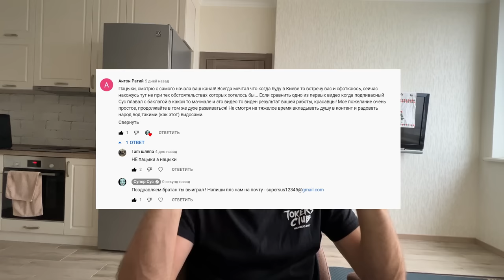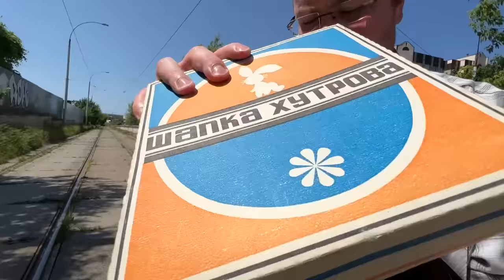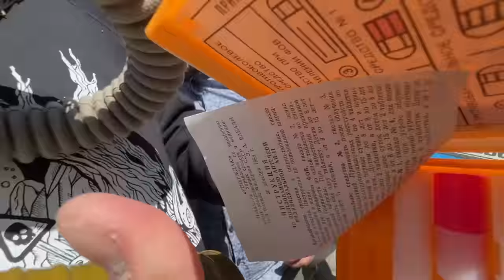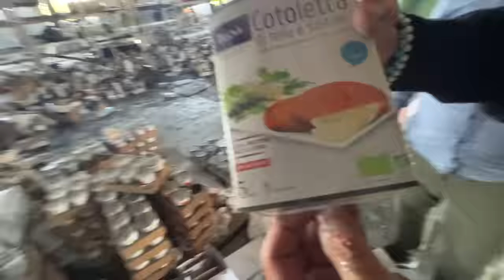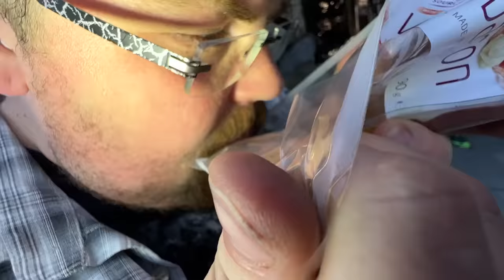КИЕВ ЗА ТРИ ДНЯ | КАК ХОТЕЛИ ВЗЯТЬ СТОЛИЦУ ?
В этом видео вся наша банда - Супер Сус, Дмитрий Громов, Камрад и Биг Бро отправляются в Киевскую область, что бы показать вам как выглядит некогда мирный пригород сегодня.
Буча, Ирпень, Гостомель.